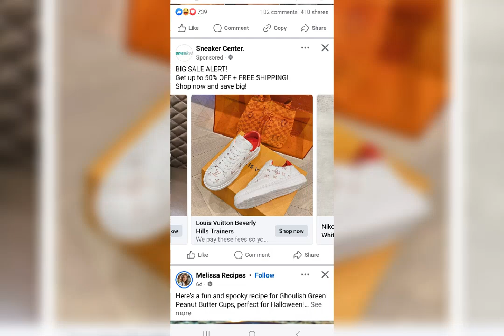I'M Burning My Stinking Sneakers 🔥🔥🔥🔥🔥🔥🔥🔥🔥🔥🔥🔥🔥🔥🔥🔥🔥🔥🔥🔥🔥🔥🔥🔥🔥🔥🔥🔥🔥🔥🔥🔥🔥🔥🔥🔥🔥🔥🔥🔥🔥🔥🔥🔥🔥🔥🔥🔥🔥🔥🔥🔥🔥🔥🔥🔥🔥🔥🔥🔥🔥🔥🔥🔥🔥🔥🔥